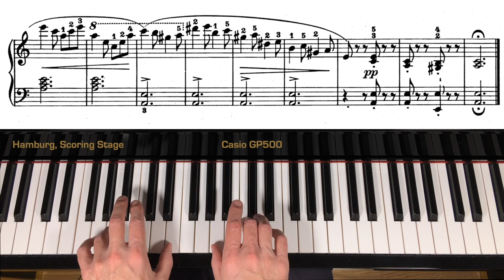Study no.3, op.47 by Stephen Heller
A performance of Study no.3, op.47 by Stephen Heller. Composed in 1844 whilst Heller was living in Paris.